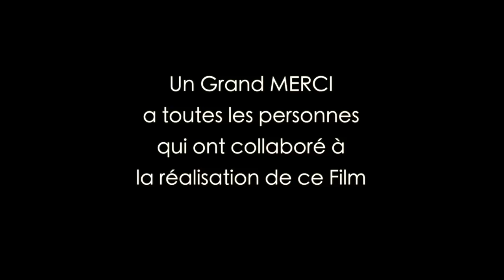FILM PORT-VENDRES 2019